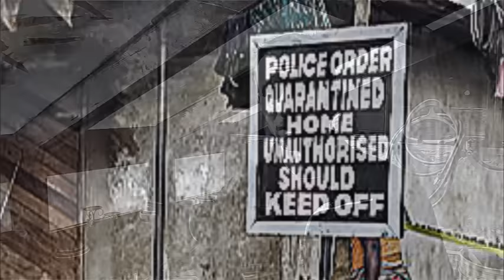Quarantine! Terrifying/Sensible New CDC Powers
In either an attempt to keep up with the times, or destroy America, the CDC is about to gather sweeping new powers to quarantine you, your family, and anyone they deem to be a danger to public health. Is this prudent, terrifying, or both simultaneously.